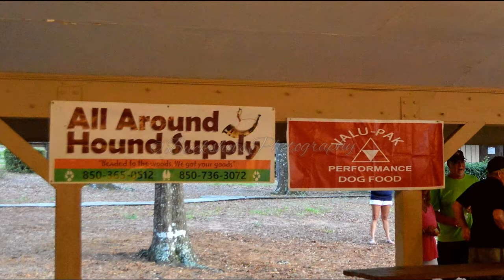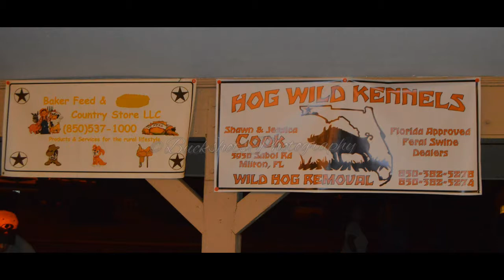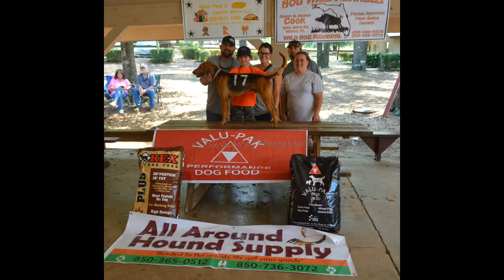sedha2017ddsft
2017 SEDHA 3rd Annual Dog Days of Summer Fox Hound Field Trials